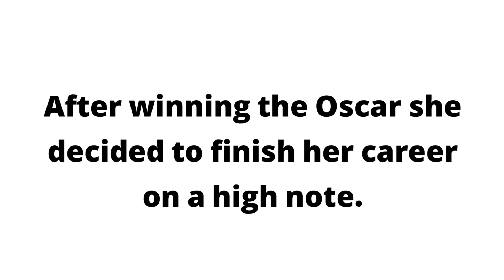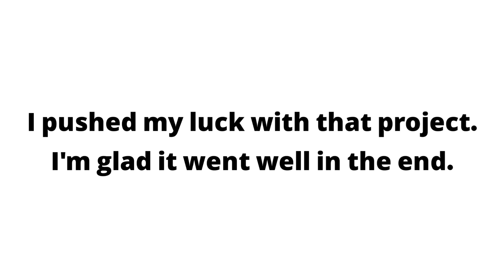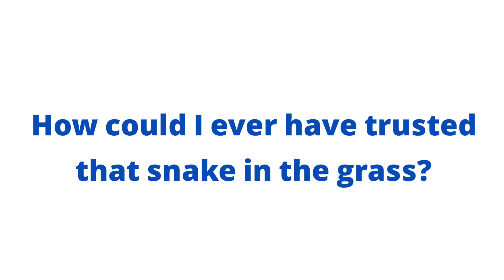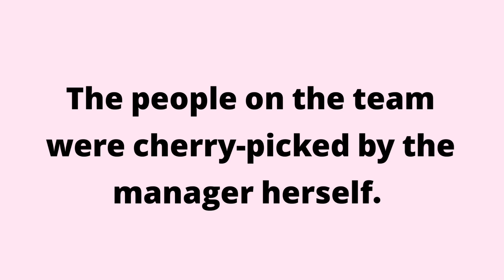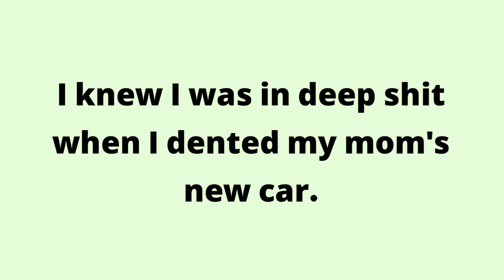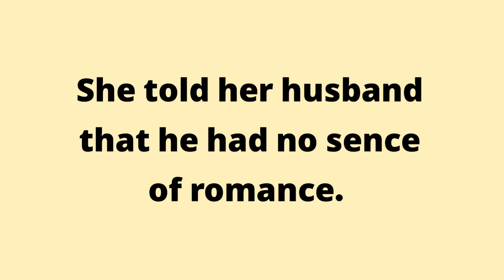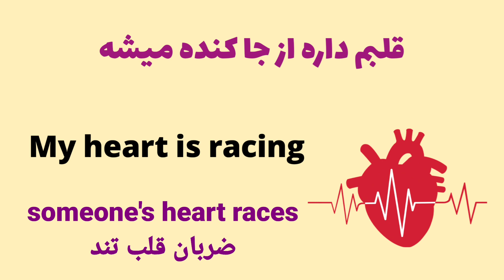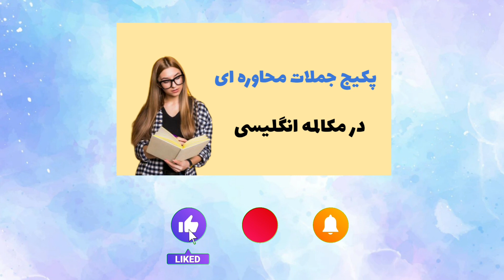پر کاربردترین اصطلاحات انگلیسی در مکالمه روزمره: رایج ترین جملات انگلیسی با معنی فارسی و تلفظ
سلام دوستان عزیزم. تو این درس ۱۵ تا از مهم ترین و پر کاربردترین اصطلاحات انگلیسی در مکالمات روزمره رو با معنی فارسی و تلفظ یاد می گیریم . بچه ها دقت کنید این اصطلاحات، تقریبا ۷۰ درصد مکالمه انگلیسی رو تشکیل میدن پس تلاش کنید حتما تمرین کنید و باهاشون جملات جدید بسازید تا در حافظه شما بمونه. موفق باشید. 🙂

ویدیوهای پیشنهادی من به شما:

اصطلاحات طلایی رایج در مکالمات روزمره

روش متفاوت یادگیری مکالمه انگلیسی

گنجینه نکات طلایی مکالمه انگلیسی درس ۱۳